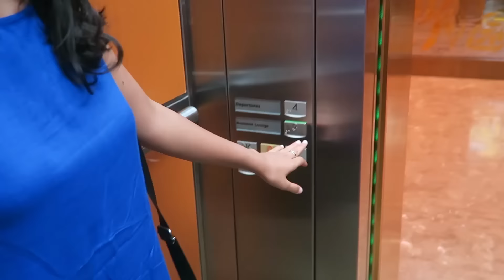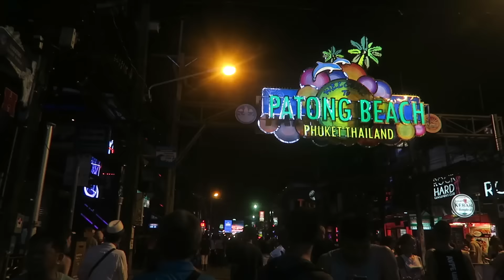so long, 2016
Hey! Long time no see!

let me know if you have any thoughts down below, or at any one of these:

PS: I eventually gave up on the edit and didn't have the patience to grade the footage or make all audio levels equal. Laziness. Enjoy!